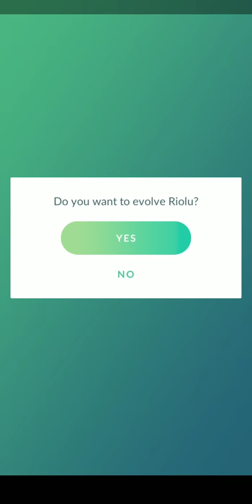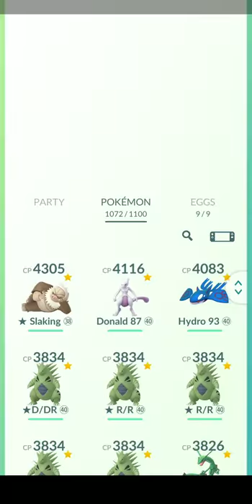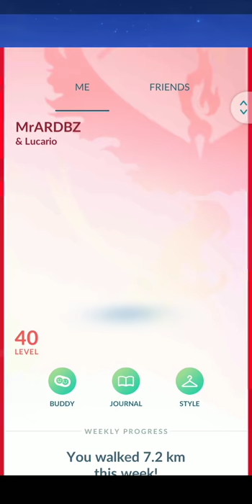Evolving a Lucario for the Great League!|Pokemon Go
I finally walked enough with this guy to evolve him. I decided to give it 25 rare candies to invest in a second move since it is significantly cheaper to buy the move while it is a baby Pokemon. I may switch one of the charged moves to Shadow Ball. I'll do more PVP tests with real people in the future.